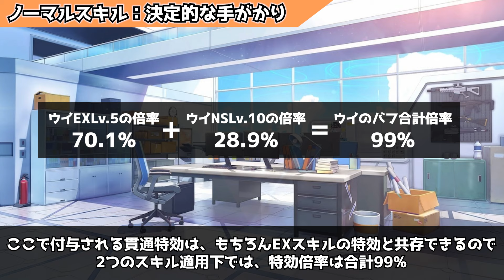【ブルアカ】貫通火力の強力バフ！ウイ(水着)の解説！【ブルーアーカイブ-Blue Archive-】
ブルーアーカイブに登場するキャラクターのゲーム内性能を分かりやすく紹介する動画！

今回は、重装甲高難易度のタイムアタックで大活躍する限定サポーター、水着ウイの紹介！簡単な紹介動画になっているので、ブルアカを始めたり紹介した生徒を使ってみるきっかけになれば嬉しいです！

ブルーアーカイブの配信もやっているので、よかったら遊びに来てみてください～！

※動画内の一部情報はブルアカ攻略Wiki様より引用しています。より詳しい内容がすべて書かれてるので要チェック！

0:00 はじめに
0:14 プロフィールや特徴
0:52 EXスキル
3:51 ノーマルスキル・サブスキル
6:08 パッシブスキル
6:55 いいところ、よくないところ
10:32 さいごに

【雪乃ゆきねについて】
会社員→公務員と職を変え、気付けばメイドになっていたメイドVtuber。
見た目は完全に女の子、でも男性。いわゆる男の娘。
家事スキルは壊滅的でも、一流メイドを目指してがんばります！

【素材などクリエイター様】
　　　「Hifumi Daisuki」
　　　「Nichirin」
　　　「KARAKURhythm」